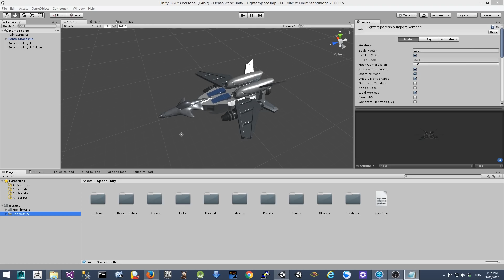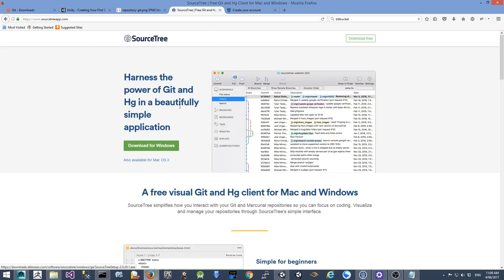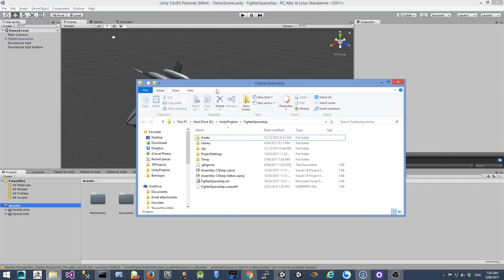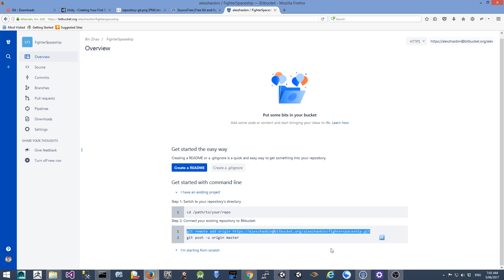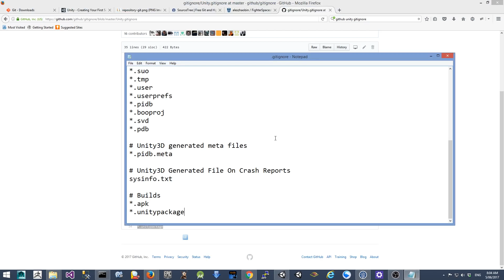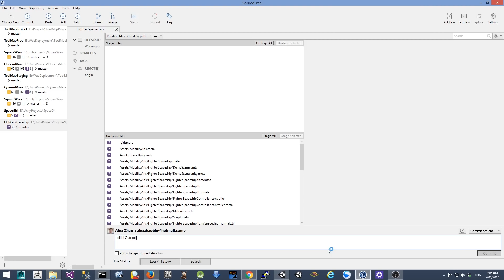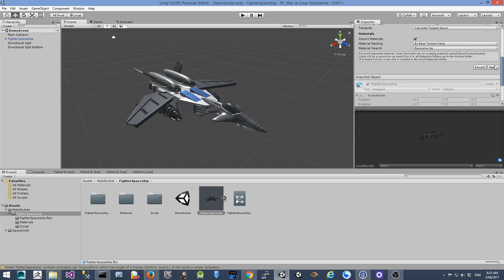Learn Source Control for Unity 3D Game using Git in Just 7 Mins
In this video I am going to teach how to use Git to manage source files of your unity game project, you will learn:
1. Why source control is important for Unity project
2. How Git works as a source control tool
3. Install necessary softwares
4. How to create remote repository
5. How to create local repository
6. Use source tree to manage your project